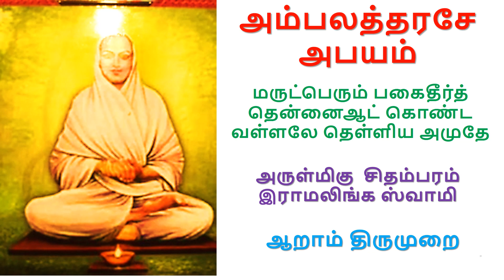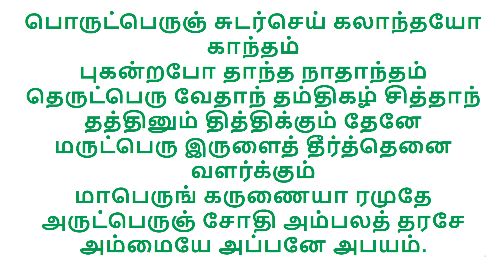மருட்பெரும் பகைதீர்த் தென்னைஆட் கொண்டவள்ளலே தெள்ளிய அமுதே- அருள்மிகு சிதம்பரம் இராமலிங்க ஸ்வாமி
அம்பலத்தரசே அபயம்
ஆறாம் திருமுறை
பொருட்பெருந் தனிமெய்ப் போகமே என்னைப்புறத்தினும் அகத்தினும் புணர்ந்ததெருட்பெருஞ் சிவமே சுத்தசன் மார்க்கச்செல்வமே நான்பெற்ற சிறப்பேமருட்பெருங் கடலைக் கடத்திஎன் தன்னைவாழ்வித்த என்பெரு வாழ்வேஅருட்பெருஞ் சோதி அம்பலத் தரசேஅம்மையே அப்பனே அபயம்.

பொருட்பெரு மறைகள் அனந்தம்ஆ கமங்கள்புகலும்ஓர் அனந்தம்மேற் போந்ததெருட்பெரு வெளிமட் டளவிலாக் காலம்தேடியும் காண்கிலாச் சிவமேமருட்பெரும் பகைதீர்த் தென்னைஆட் கொண்டவள்ளலே தெள்ளிய அமுதேஅருட்பெருஞ் சோதி அம்பலத் தரசேஅம்மையே அப்பனே அபயம்.

பொருட்பெருஞ் சுடர்செய் கலாந்தயோ காந்தம்புகன்றபோ தாந்த நாதாந்தம்தெருட்பெரு வேதாந் தம்திகழ் சித்தாந்தத்தினும் தித்திக்கும் தேனேமருட்பெரு இருளைத் தீர்த்தெனை வளர்க்கும்மாபெருங் கருணையா ரமுதேஅருட்பெருஞ் சோதி அம்பலத் தரசேஅம்மையே அப்பனே அபயம்.